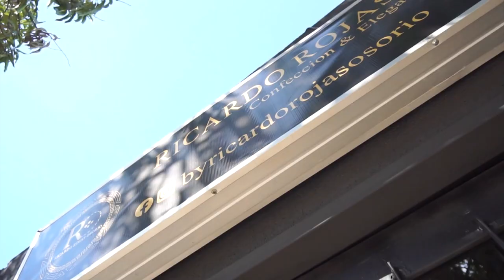NACIONAL DE FISICOCULTURISMO PREMIÓ A LOS MEJORES